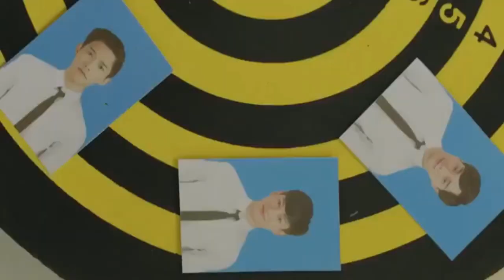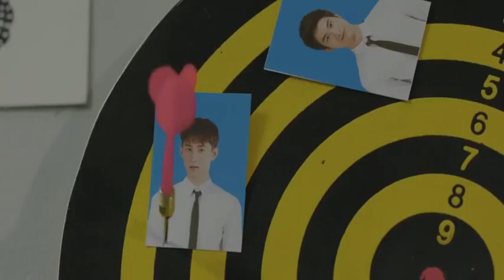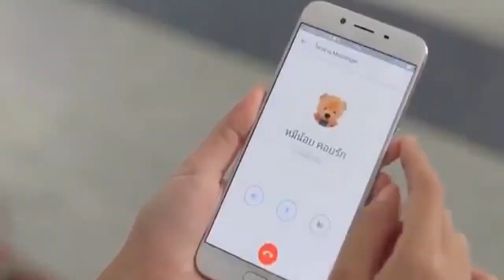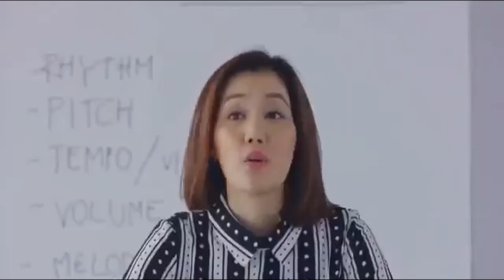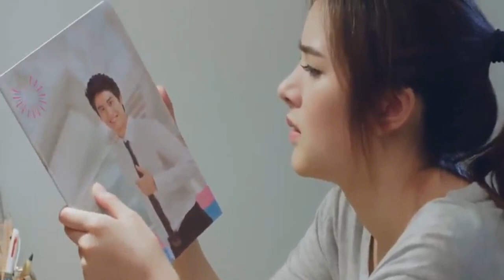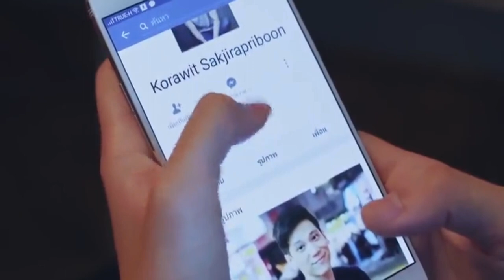Secret Seven S1 Explained in Hindi/ Urdu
Credits

Original network

One31

LINE TV

Production companies

GMM Grammy

GMMTV

Producer
Sataporn
Panichraksapong

Created by  : GMMTV

Directed by

Nuttapong Mongkolsawas

Pawis Sowsrion

Thai
Secret Seven – เธอคนเหงากับเขาทั้งเจ็ด

Secret Seven (Thai: Secret Seven – เธอคนเหงากับเขาทั้งเจ็ด; Secret Seven – Thoe Khon Ngao Kap Khao Thang Chet) is a 2017 Thai television series  Explained in Hindi Urdu.

Synopsis
This is the story of Padlom (Sutatta Udomsilp), a lonely girl who is afraid of love. One day, someone tells her that a guy among the seven young men secretly likes her. Padlom goes into a journey of finding out who among the seven guys is secretly in love with her.